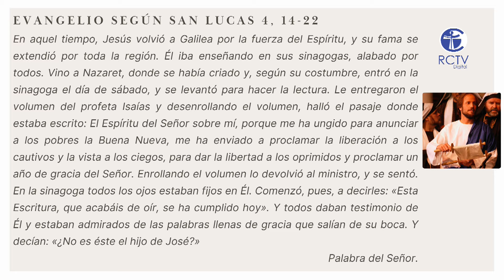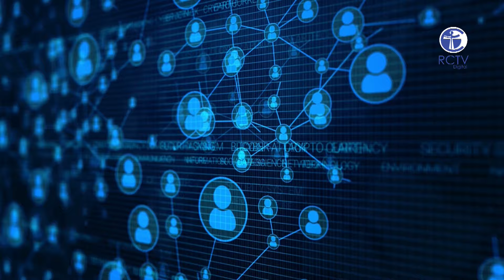CONECTADOS POR EL ESPIRITU PROGRAMA #40 - 13 DE JULIO 2024